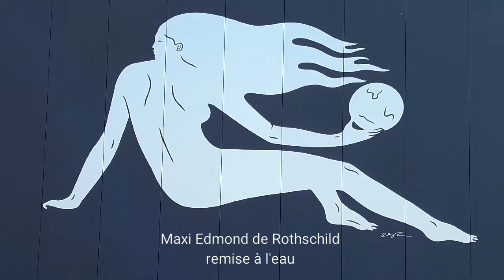Remise à l'eau du Maxi Edmond de Rothschild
A Lorient après plusieurs mois d'optimisations le maxi trimaran retrouve l'eau avec pour objectif La Route du Rhum.